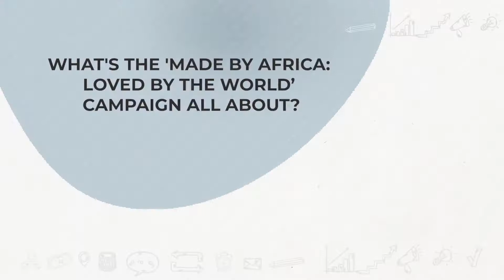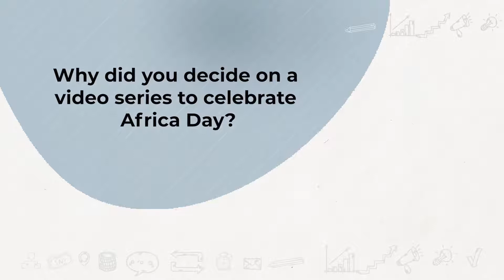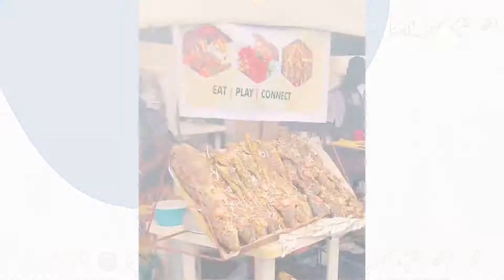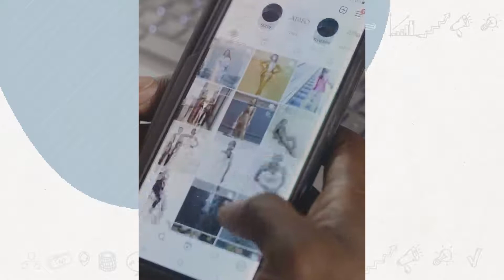Why Facebook is celebrating African creatives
Facebook recently launched a global campaign titled ‘Made by Africa, Loved by the World’. The series of short films unveiled the stories of eight phenomenal creatives and small business owners from across the continent breaking ground across the world.

Among these select few were three Nigerians – Mai Atafo, Mark Angel, and Lola Pedro.

Kezia Anim-Addo, Facebook Africa’s head of communications, explains why the technology conglomerate decided to celebrate these creative.